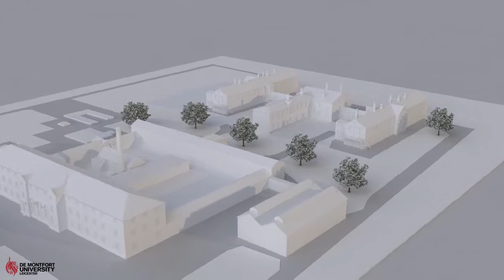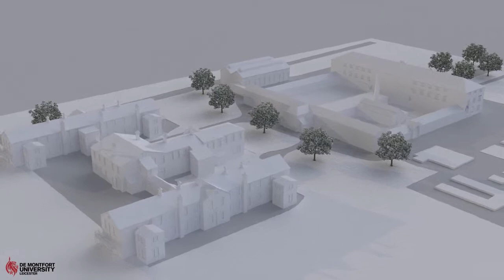Swindon and Highworth Union workhouse with Audio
Ensure sound is on .As part of a HLF funded "All Our Stories" project called "A Wiltshire Village Centenary Project" the Digital Building Heritage Group at De Montfort University created a digital reconstruction of Swindon and Highworth Union workhouse for the Alfred Williams Heritage Society. Their project concentrated on one chapter of Alfred Williams' (AW's) book entitled "A Wiltshire Village", published in 1913, where he describes rural life in his home village of South Marston at the beginning of the 20th century. The chosen chapter, entitled "The Workhouse", describes the lives of some of the inmates of the local workhouse 100 years ago and the Heritage Society explored in more detail those lives and documented its transition during the mid-20th century to a community hospital and compared the old workhouse system with our current provision for care of the elderly. The visualisation of the workhouse forms part of that comparative process. Modelling by Ben Monsey, Alexandra Stewart-Long and Steffan Davies, Animation by Steffan Davies and project management by Dr. Douglas Cawthorne